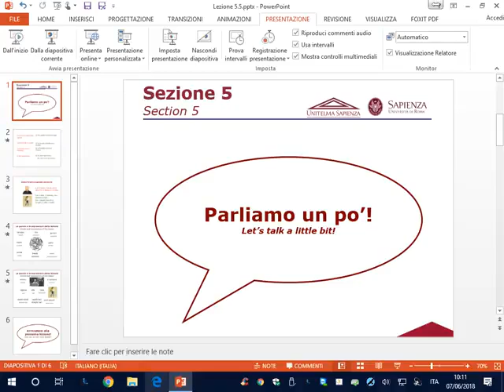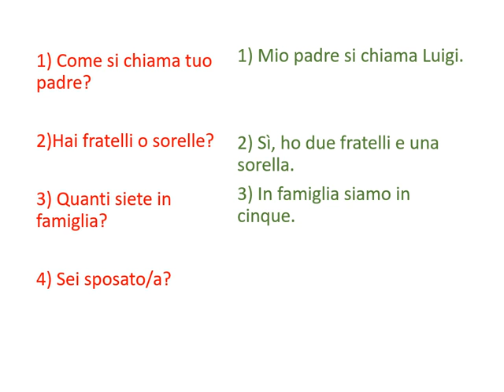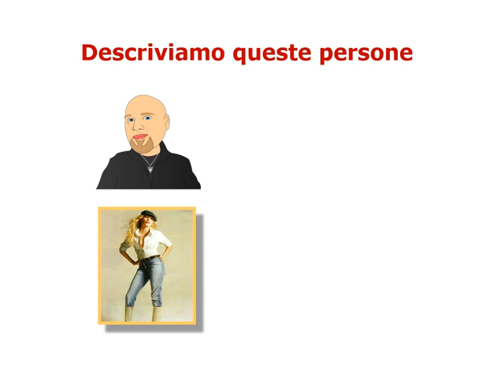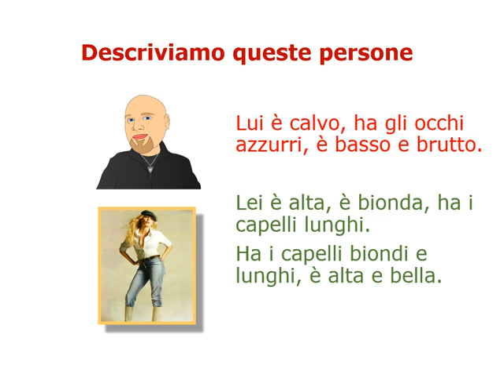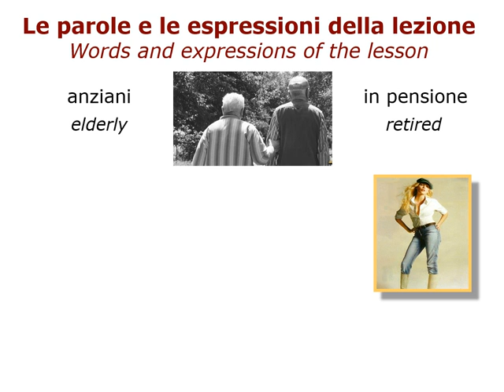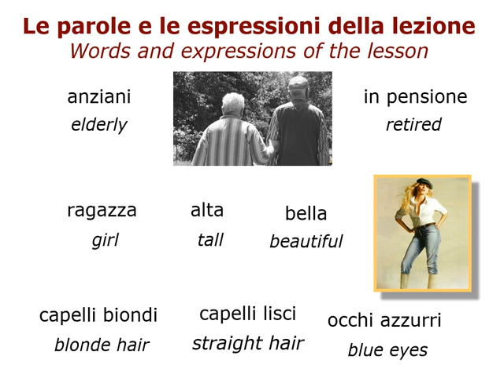Italian language level A1 lecture 5.5 "Let's talk a little bit!"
lecture 5 consists of 5 sections:
lecture 5.1:
 lecture 5.2 :
 lecture 5.3:
 lecture 5.4 :
 lecture 5.5:
lecture 5 complete sections from 5.1 to 5.2 in PDF Format
• This course is offered by Sapienza University, Italy, Rome. world number 114 ranking in the world. • The course offers an introduction to the Italian language. • The lessons deal with the study of the standard Italian language. • students will be able to read and understand basic level texts and hold a conversation about daily life topics. The knowledge of this course will allow the students to reach the A1 level of the European Framework of Reference for Languages. • The course is made up of 30 lessons in e-learning mode, each of them divided into 5 sections. So the total videos of this course will be almost 150 videos. • The first section of each lecture presents the dialogue of the lesson, followed by listening, and some exercises of comprehension, spelling and pronunciation. • In the second, third and fourth sections of each lecture, specific aspects of the language contained in the initial dialogue are examined in detail. The analysis focuses on lexicon, grammar and communicative functions related to the situation brought out in the lesson. • The fifth and last section of each lecture summarizes the main topics of the lesson. An oral activity with the use of structures learned in the previous sections is proposed with the aim of adapting them for similar situations. • Each lesson is followed by a series of exercises that come after the first 4 learning sections, the Pdf of the slides used during the videos and 2 mp3 and mp4 files containing the audio and video of the reference dialogue, respectively. • A chat gives the opportunity to discuss the specific topics of the lessons. Lessons 10, 20 and 30 are devoted to a summary of the lexicon, grammar and communicative functions presented in the 9 lessons immediately preceding each of them.